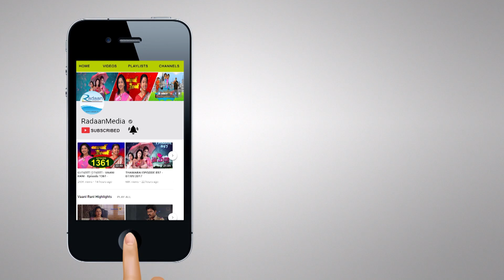மின்னலே - Minnale - HIGHLIGHTS - Episode 26 - 06/09/2018